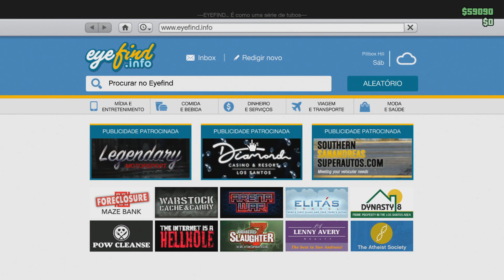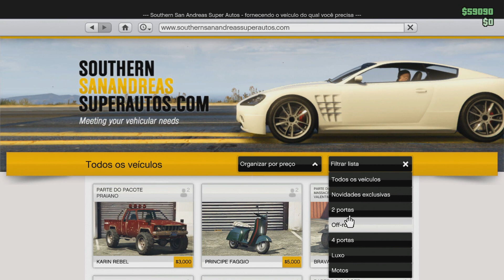GTA V ONLINE COMO GANHAR DINHEIRO DO ZERO A BILIONARIO #02 102MIL FACIL SEM CARRO TUNADO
Musica de Fundo  - VIP - BVD KULT